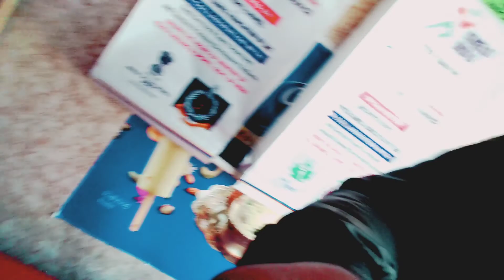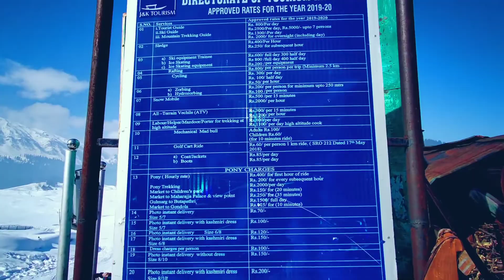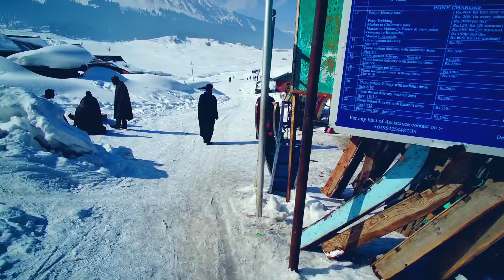Gulmarg|Kashmir| മഞ്ഞു കൊണ്ട് ഒരു സ്വർഗം...